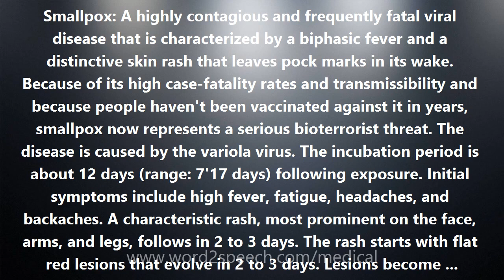Smallpox - Medical Definition and Pronunciation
Title: Smallpox

Smallpox: A highly contagious and frequently fatal viral disease that is characterized by a biphasic fever and a distinctive skin rash that leaves pock marks in its wake. Because of its high case-fatality rates and transmissibility and because people haven't been vaccinated against it in years, smallpox now represents a serious bioterrorist threat. The disease is caused by the variola virus. The incubation period is about 12 days (range: 7'17 days) following exposure. Initial symptoms include high fever, fatigue, headaches, and backaches. A characteristic rash, most prominent on the face, arms, and legs, follows in 2 to 3 days. The rash starts with flat red lesions that evolve in 2 to 3 days. Lesions become pus-filled and begin to crust early in the second week. Scabs develop and then separate and fall off after about 3 to 4 weeks. The majority of patients with smallpox recover, but death occurs in up to 30 percent of cases. Smallpox is spread from one person to another via infected saliva droplets as occurs during face to face contact. Persons with smallpox are most infectious during the first week of illness because that is when the largest amount of virus is present in saliva. However, some risk of transmission lasts until all scabs have fallen off. Also known as variola.

How to pronounce Smallpox
definition of Smallpox
audio dictionary
How to say Smallpox
What is the meaning of Smallpox
Pronounce Smallpox
Medical dictionary
Medical definition of Smallpox